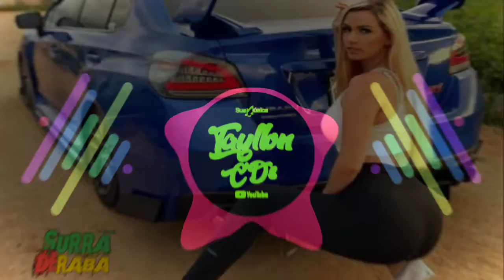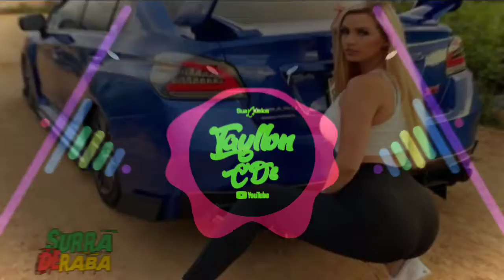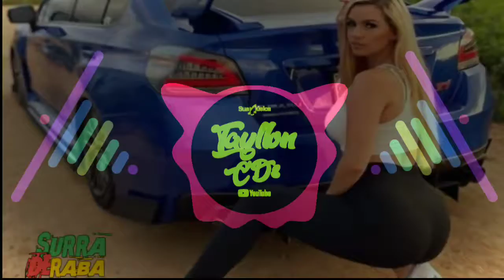SURRA DE RABA (COMGRAVE) BRABA E JAPA FEAT HELDER O BIRUTA (ARROCHADEIRA)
Divulgue aqui no canal é totalmente Grátis Contato whatsapp ⟨62⟩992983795

UTILIZA O CD COMPLETO EM SEU pendrive

DOWNLOAD Medifiari📥

 ❮PACOTES DE RAIOS➤

 ❮PACOTES DE imagem de carro ➤

 ◾Canal parceiro ⟨fies⟩🔥👈

   ▪️Meu canal principal👇

 Flavinho cds. com.neT

        ▪️ David da mídia

         ▪️ BAIANO DO GRAVE

fico grato por assistir o vídeo Deus abençoe a todos como diz o ditado quem é pequenoh dia cresce! 🔥🤝

🕳️vídeo não oficial sem intenção de violar os termos do direito autorais, sendo assim se sentir direito violado não nos enviar strike nos envie um e-mail para : meu contato
 para .com que retiramos o vídeo no mesmo instante pois não temos intenção de violar os direitos
    e        sim Divulgar os artistas.

🕳️▪️▪️✔️ Atenção!!! [Banda Cantores e Compositores /Bandas/Cantores/que querem Divulgar seu trabalho aqui em nosso canal é só enviar o link onde podemos baixar seu trabalho,e postaremos aqui no canal

                  †▪ «⟨META⟩»▪️†
                           Rumor

                ◆.      【50❌
                ◆.      【100 ❌
                ◆.      【150❌
                ◆.     【200❌
                ◆.      【250 ❌
                ◆.      【300❌

                ◆.      【350❌
                ◆.      【400 ❌
                ◆.      【450❌
                ◆.     【500❌h
                ◆.      【550 ❌
                ◆.      【600❌i

                ◆.      【650❌
                ◆.      【700 ❌
                ◆.      【750❌
                ◆.     【800❌
                ◆.      【850 ❌
                ◆.      【900❌
                ◆.      【1000❌